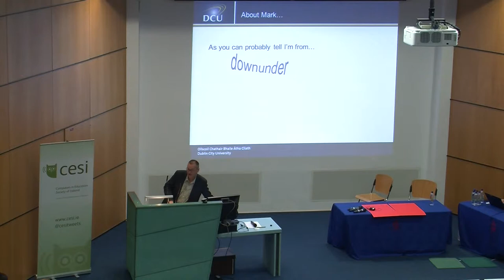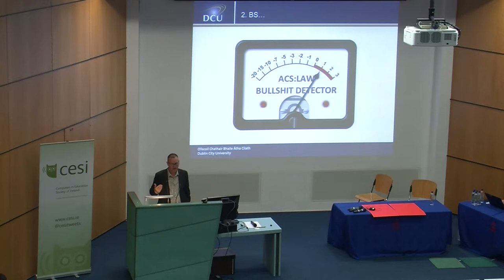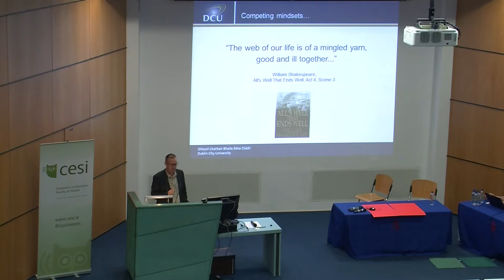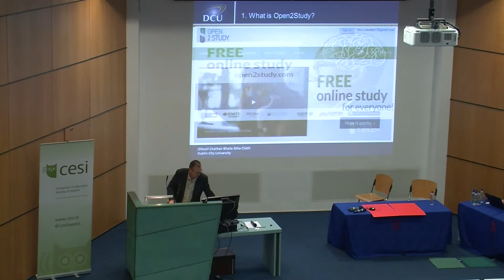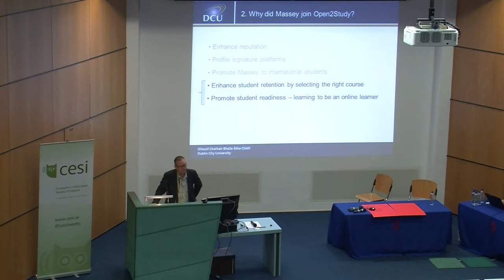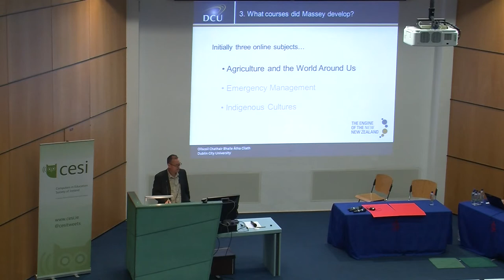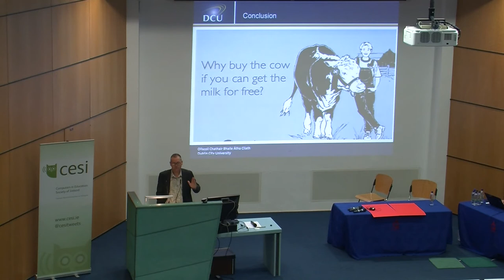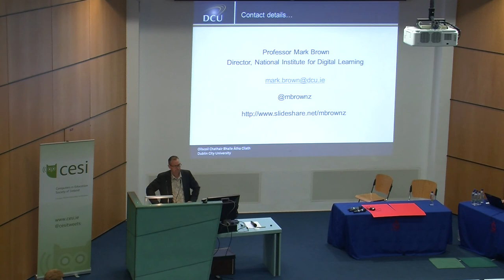CESI Conference 2014 - Making & Managing MOOCs